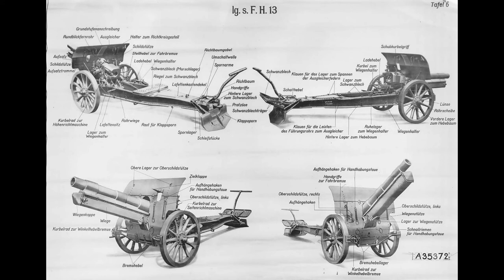The Spanish Army on the Eve of the 1936 Uprising (Revised)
The Spanish Civil War of 1936-39 was one of the most significant events in the military history of the 20th century.  The Record of Arms begins its examination of this conflict with a look at the military organization that gave rise to the revolt against the Second Republic.  Many trends working throughout the 19th century Spanish experience went into creating the situation in which this bloodbath became all but unavoidable.  This episode deals with these conditions and the effect they had on the Spanish Army and its organizational culture, as well as the structure and equipment of the fighting units themselves.  This will hopefully provide a useful background to upcoming episodes dealing with interesting aspects of this important conflict.